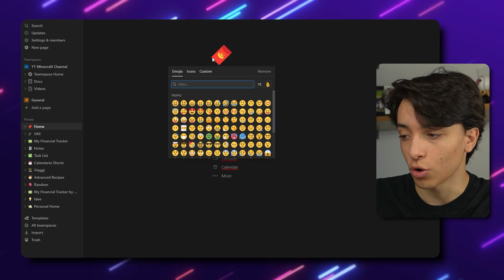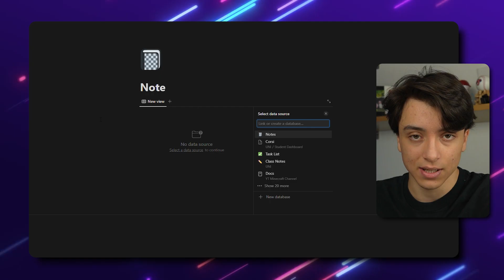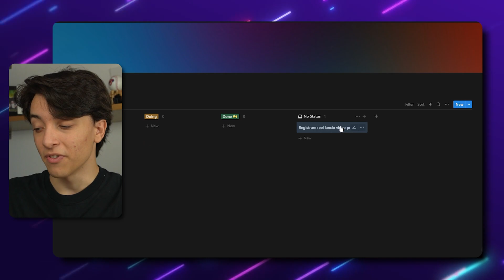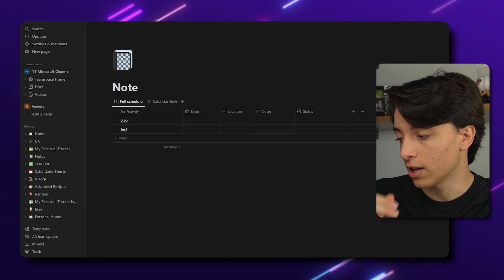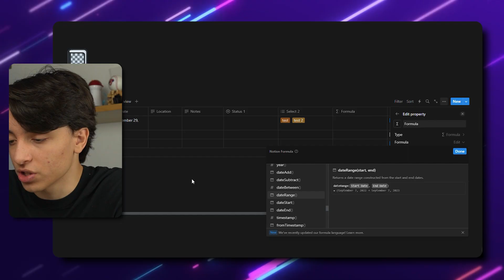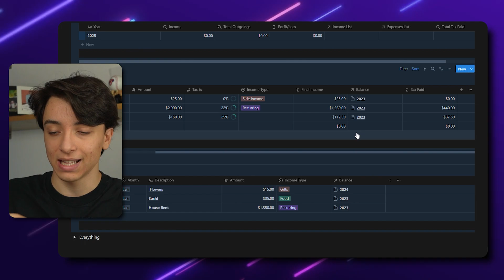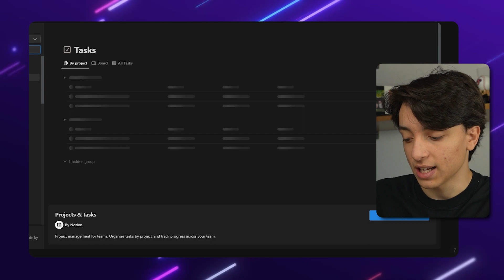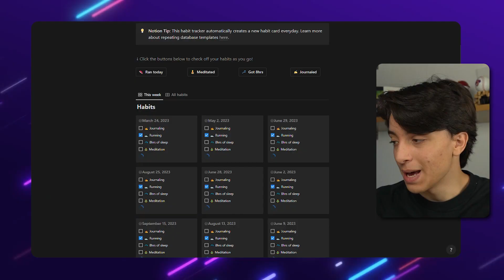la MIGLIORE APP per essere PRODUTTIVI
Voglio aiutare più persone possibili ad imparare Notion perché può davvero essere utile in molte occasioni. Dopo più di 1 anno che lo utilizzo mi ha aiutato sia con la scuola, sia con l'organizzazione per i miei video qua su Yotube! Se avete qualsiasi domanda scrivetemela qua sotto nei commenti vi rispondo a tutti.